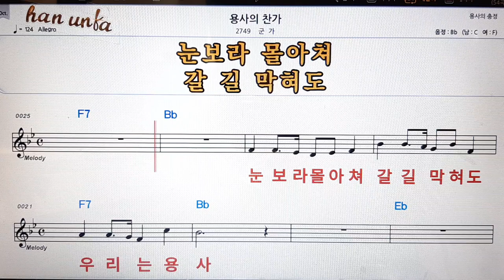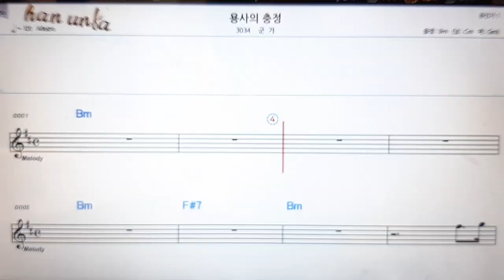용사의 찬가/군가👍노래 반주, 코드 악보,가라오케💋Karaoke*Sheet Music*Chord*MR